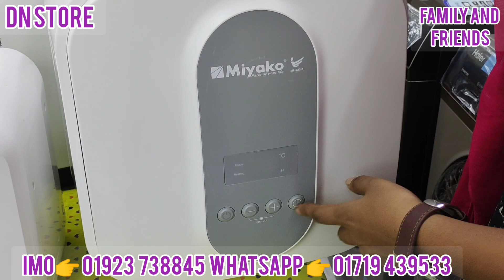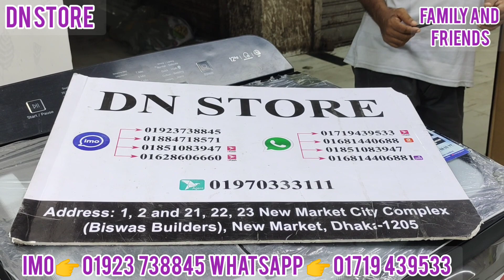ইলেক্ট্রিক গিজারের দাম জানুন| Electric Geyser Price In BD Electric Geyser price In Bangladesh 2023